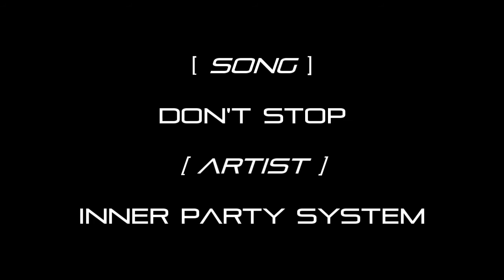MLG Tactical Jumps :: Episode 2 :: Narrows & Pit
ok, i didn't spend too much time editing this, because it was delayed so i wanted to bring it out as soon as possible.

But yeh anyway.

MLG Tactical Jumps, EPS 2. Narrows + Pit.